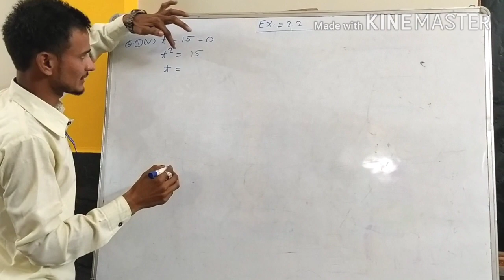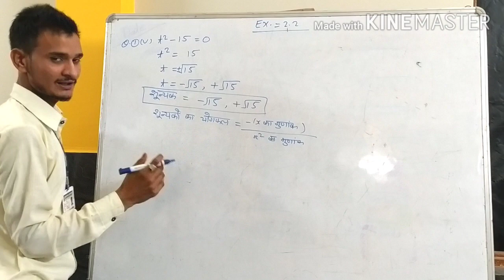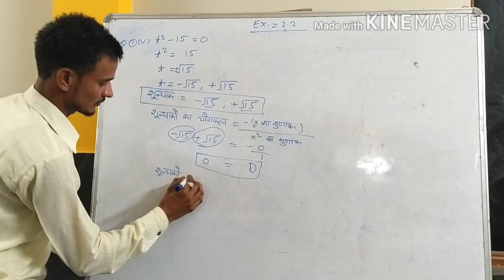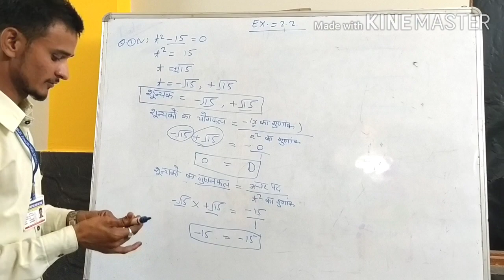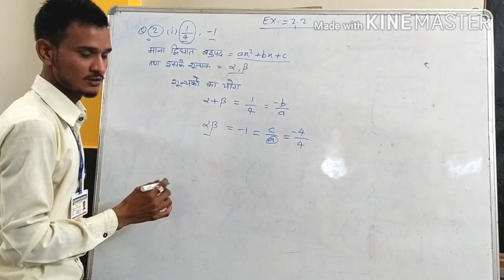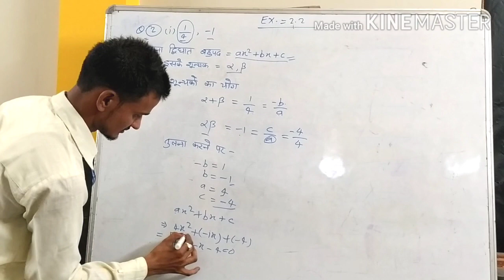Uttrakhand board कक्षा 10 ।। गणित पाठ 2.2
Uttrakhand Board class 10th mathematics